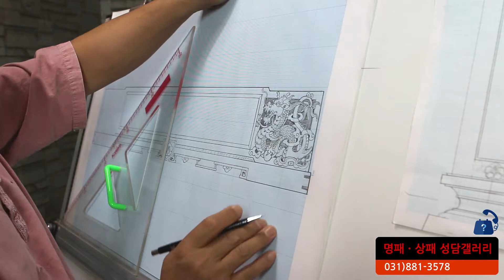성담갤러리 느티나무명패 수작업 제작 동영상